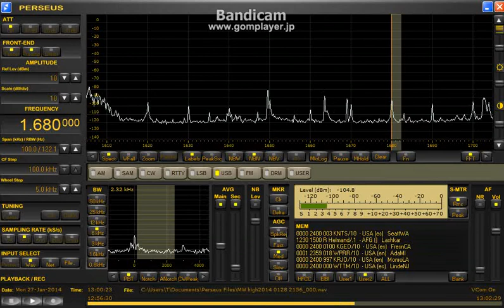1680 kHz KRJO (LA) Jan 27, 2014